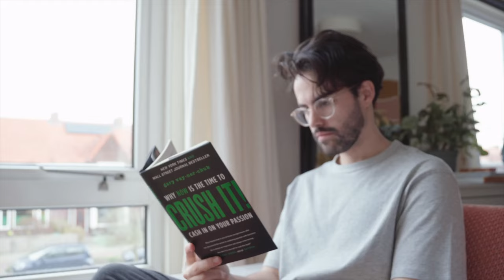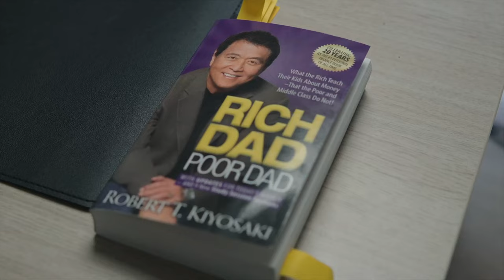For Those Wanting Minimal and Impactful Change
Multiple times I’ve felt that I chose the wrong path in life.

While embarking in my own self improvement journey, I encountered more and more that I felt like I’ve chosen the wrong path, that I studied something that was expected from me, from society to be “successful”.

But if there is something I learned from the book called the Pathless Path from Paul Millerd, is that it’s never too late. Never too late to change. Never too late to start over.

Never too late to follow your dreams.

🔗 LINKS 🔗